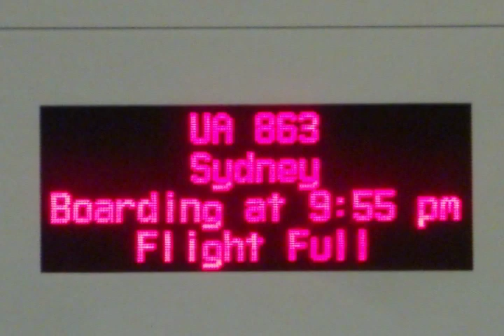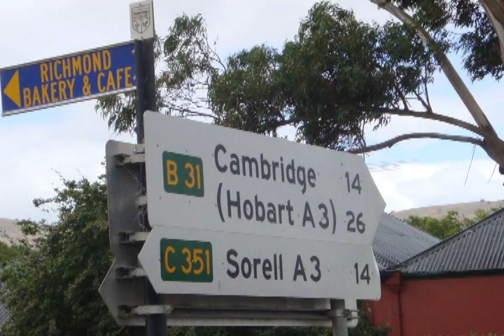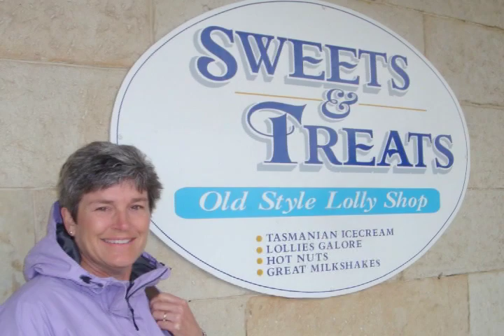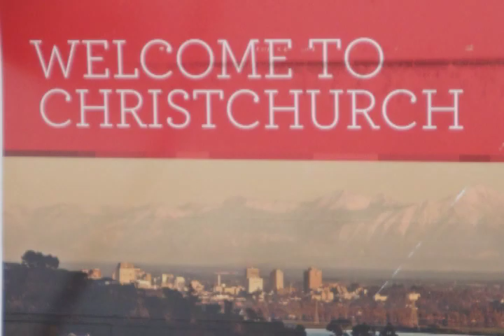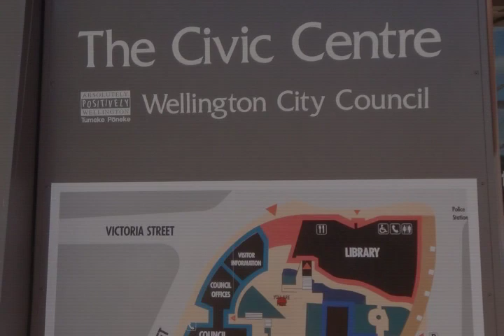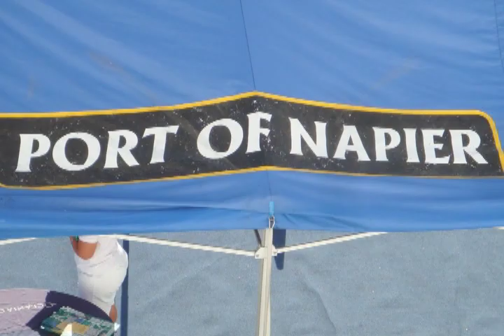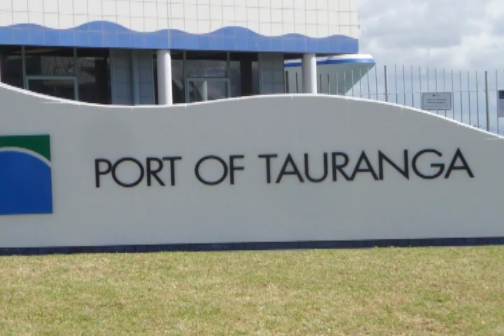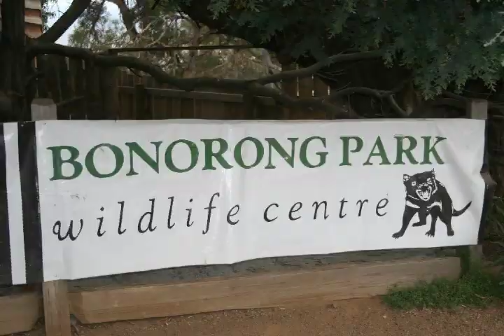Australia NewZealand 2010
This cruise had Australian ports of call at Sydney, Melbourne, and Tasmania. Crossing the 1200 mile Tasman Sea we arrived at the Milton Sound Fjords. New Zealand's ports were Dunedin, Christchurch, Wellington, Napier, and Tauranga.